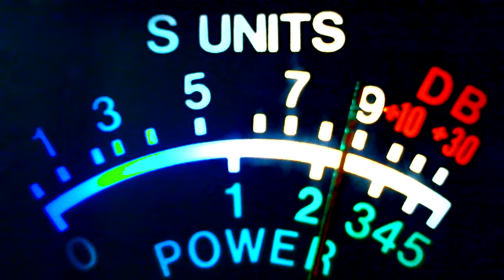grey ghost, capt. cave man, smoke stack, 214 ms. black swan, bobby rush, 661